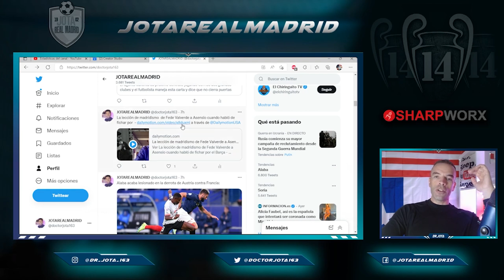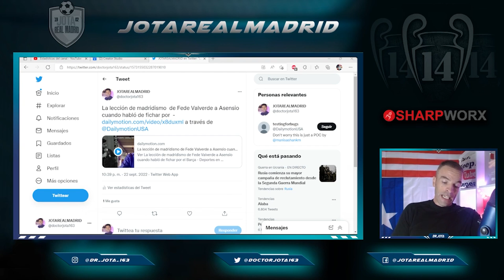Se le ocurrió poner en un mismo vídeo a Asensio y Valverde sobre fichar por el Barça y...TELA